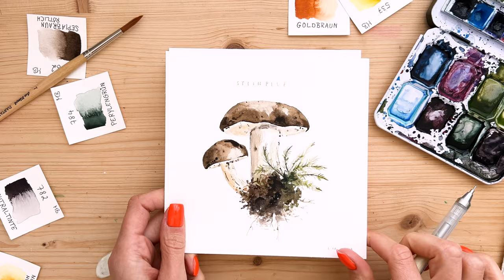Aquarell Pilze für Anfänger - von der Skizze zum fertigen Motiv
Lerne in diesem Video, wie du ganz einfach Aquarell Pilze malen kannst – perfekt für alle, die Aquarell malen lernen möchten! 🌿🍄 Wir begleiten dich Schritt für Schritt von der Skizze bis zum fertigen Motiv und zeigen dir einfache Aquarelltechniken, mit denen du deinen Pilzen Leben einhauchst. Egal ob du Anfänger *in bist oder dein Wissen auffrischen möchtest – dieses Tutorial bietet dir hilfreiche Tipps und Tricks für deinen Einstieg ins Aquarell malen für Anfänger. Lass uns zusammen kreativ werden!

Lade jetzt unsere exklusive Teekanne Malvorlage, inklusive Schritt-für-Schritt-Anleitung herunter und starte direkt durch. Wenn du gerade erst in die Welt der Aquarellmalerei eintauchst, ist unser Teekannenmotiv perfekt für dich geeignet:

Oder werde Teil unserer May & Berry Friends Membership und male mit uns jede Woche die schönsten Motive:

Produkte, die wir in diesem Video verwendet haben:

Pinsel:
Colineo Schlepperpinsel*